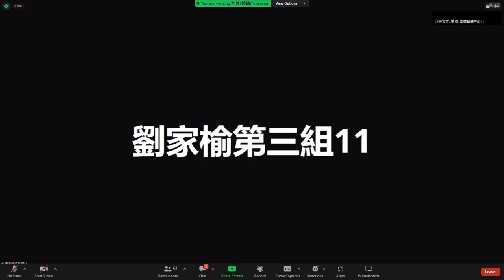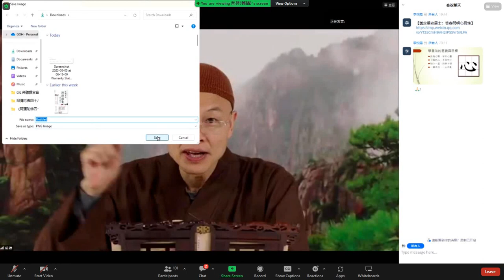成德法師 20230805（81）Local《一條龍 師資培訓》